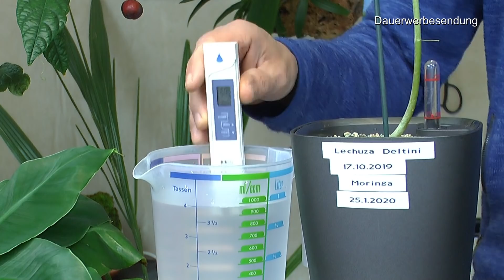Punica, Maracuja, Glücksbaum, Moringa Baum, Samtpflanze Pflege und Anzucht exotischer Zimmerpflanzen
Den Pflanzen das Wachsen vereinfachen

Aktuell ist ein Befall von Trauermücken, die Pflanzen schädigen möglich, da die Temperaturen für eine Vermehrung draußen gesorgt hat. Die Tiere kommen bei geöffnetem Fenster rein, wenn eine Lichtquelle im Zimmer ist. Mit den Gelb-Sticker kannst du deinen Befall schnell feststellen und reduzieren.
Neudorff Gelb-Sticker

Gärtnerbox, lebensmittelecht, 58 x 32 x 11 cm, grün

50 Feet Selbstbewässerung Docht für selbst bewässern Pflanzer Topf DIY Urlaub Automatische Bewässerung Gerät System Indoor Topfpflanze

Kalawen Glasschneider für Flaschen Edelstahl Flaschenschneider 5 Verstellbares Rad Glasschneider Bottle Cutter Kit zur DIY Flaschen Pflanzmaschinen Kronleuchter aus Glas Kerzenständer

Seramis Ton-Granulat als Pflanzenerden-Ersatz für Topfpflanzen, Grün-, Blühpflanzen und Kräuter, Pflanz-Granulat, Ton-Farbe, 15 Liter

Lechuza 14950 MINI-DELTINI Tischgefäß, Hochwertiger Kunststoff, Herausnehmbarer Pflanzeinsatz, Für Innenraumbegrünung geeignet, weiß hochglanz

Mini Ventilator mit Clip | 15 cm Durchmesser, 2 Geschwindigkeitsstufen, starke + stabile Klammer | Ideal als Tischventilator im Büro am Schreibtisch oder Zuhause im Schlafzimmer Pro Breeze